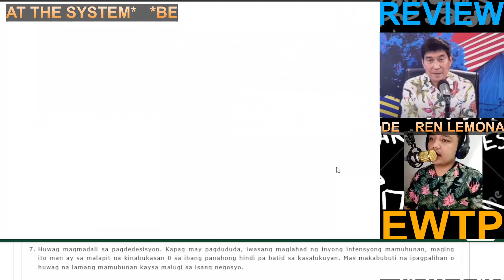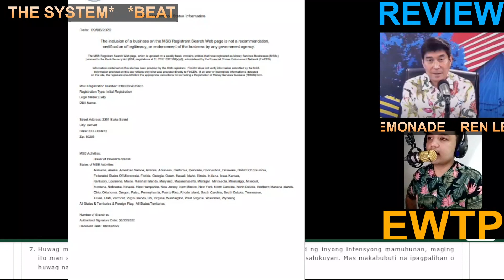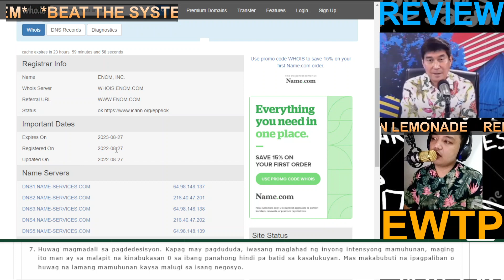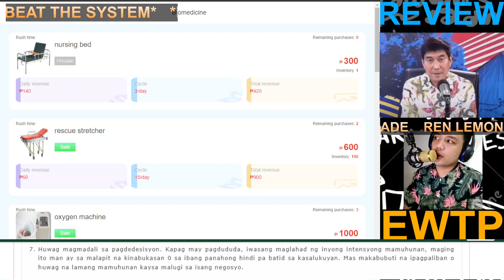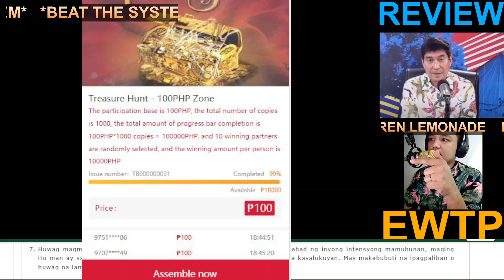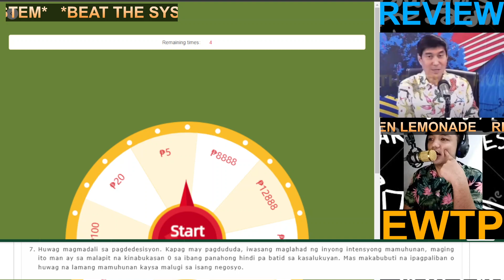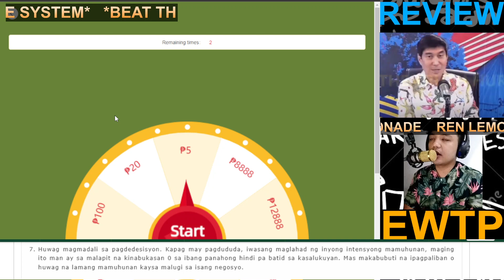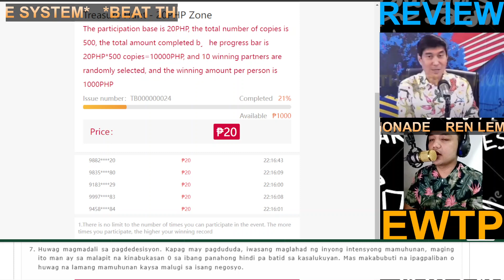EWTP LATEST REVIEW SCAM OR LEGIT I EWTP PAYMENT PROOF HONEST REVIEW 11/18/22 (QMSYRR)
EWTP LATEST REVIEW SCAM OR LEGIT I EWTP HONEST REVIEW 11/18/22 (QMSYRR)

Maaring sumali sa aking telegram group para sa iba pang mahahalagang detalye.

THE LINK PROVIDED SERVES AS AN ALERT, AWARENESS OR CAUTION TO EVERYONE.
IF YOU SEE SIMILAR SITE IN THE FUTURE THEN YOU CAN MAKE A WISE DECISION NOT TO GET SCAMMED.
JUST TO BE CLEAR, WE DONT ENCOURAGE INVESTING GAMBLING, BETTING ETC.
ITS ILLEGAL!